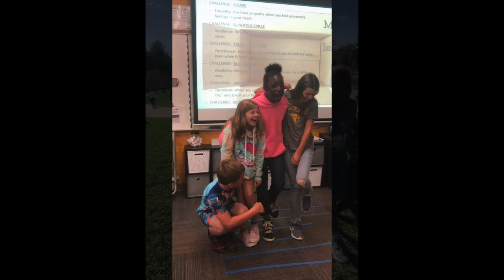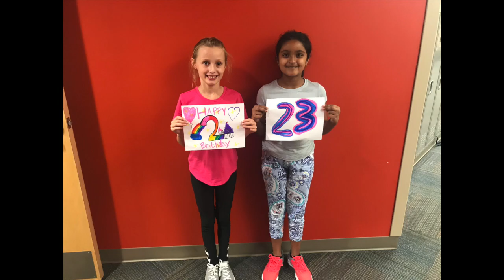End of 2019-2020 Year Virtual Assembly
Enjoy our 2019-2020 end of year virtual assembly with highlights of the 5th grade band, chorus, and students! Thanks for another amazing year, Woodland Hills! We see the growing leaders in each and every one of you.